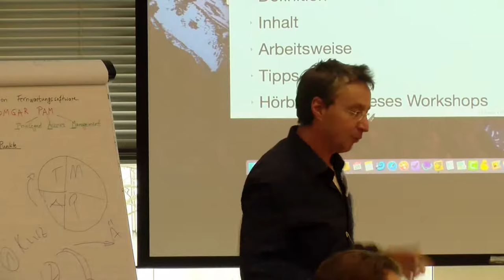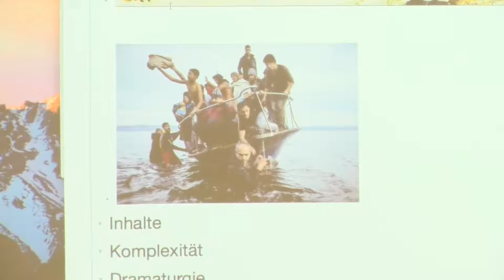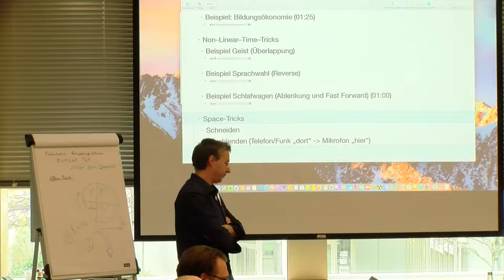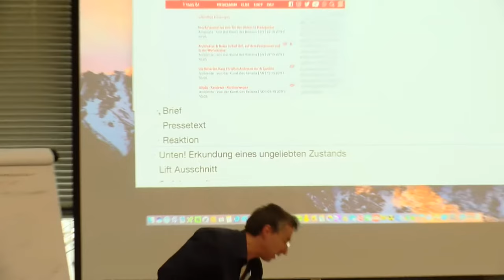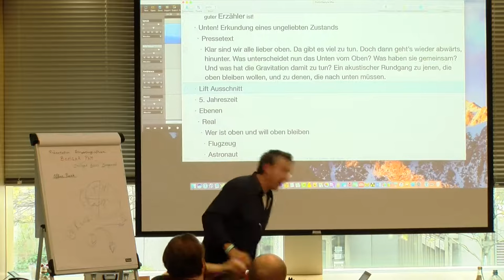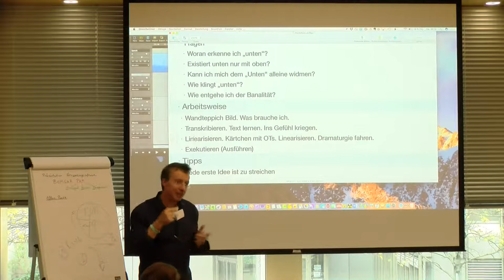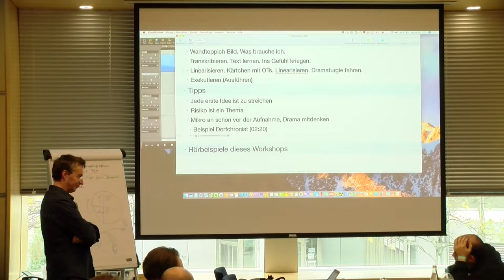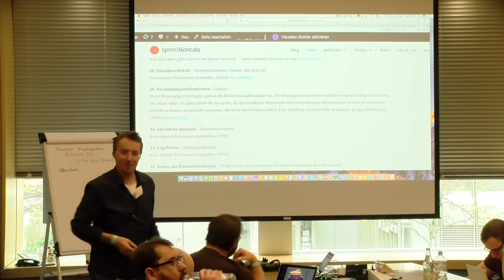Lothar Bodingbauer: Featurebau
Wie baut man am besten ein Feature bzw. eine Featureserie? Gibt es Best Practices zur Strukturerarbeitung und Produktion? Ausgehend vom vermutlich bekannten Text-OT-Text-OT-Beitrag entwickeln wir gemeinsam einen Plan für ein Radiofeature. Welche Elemente können wir einbauen? Auf welchen Ebenen können wir denken? Welche akustischen Leitlinien schlagen wir ein? Wie kann uns die Drama-Abteilung unterstützen und warum haben wir bloß auf die Zitate vergessen? Es wird ein Überraschungsthema sein, das wir da zum Feature aufblasen. Nach 45 Minuten haben wir das Ganze abgesteckt - und dann muss das Feature nur noch jemand (von uns) machen.